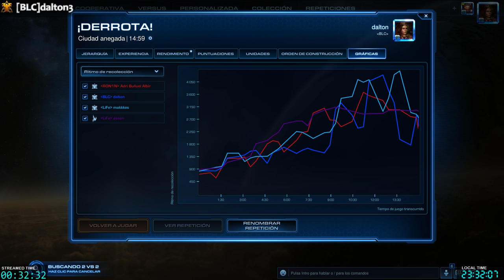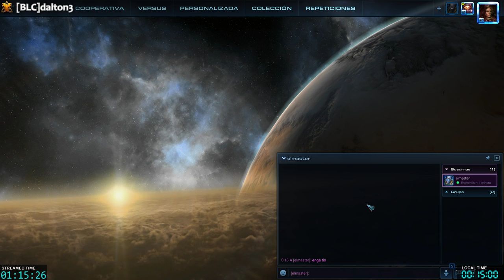dalton3 Stream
I play 4k, and stream resized to 1080p.
Single and Multiplayer games.
EnjoY commentaries and conversations among friends ^^
Spanish speaking but ocassionally english too ;-)